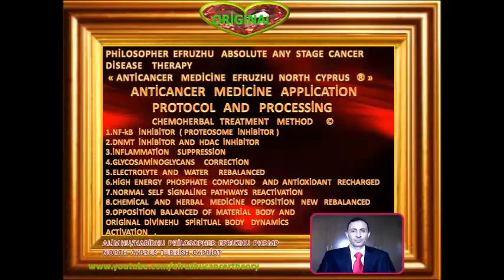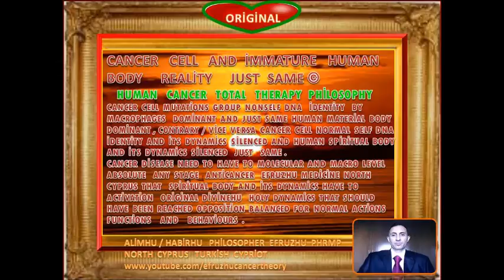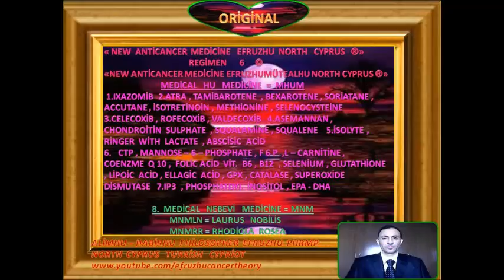PHİLOSOPHER EFRUZHU NEW LAST VERSİON ANTİCANCER MEDİCİNE EFRUZHU NORTH CYPRUS REGİMEN 6